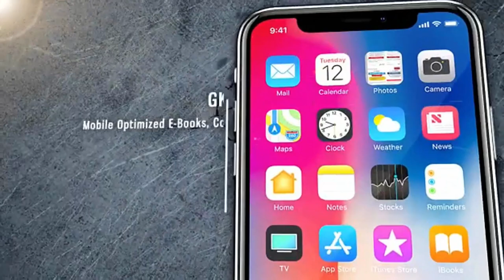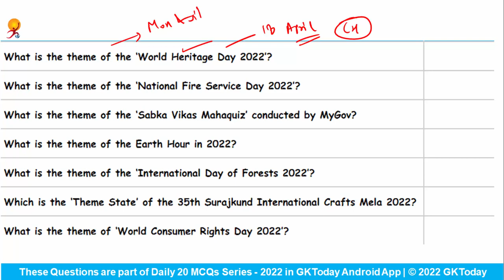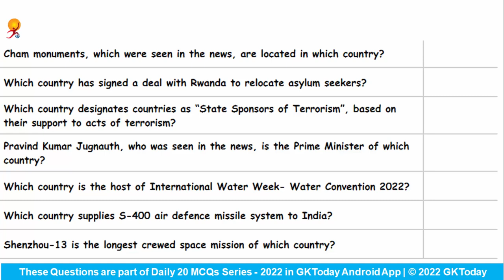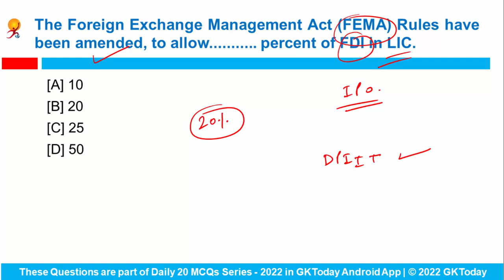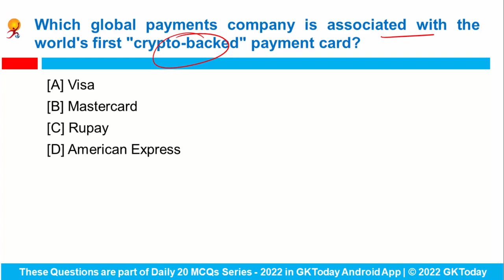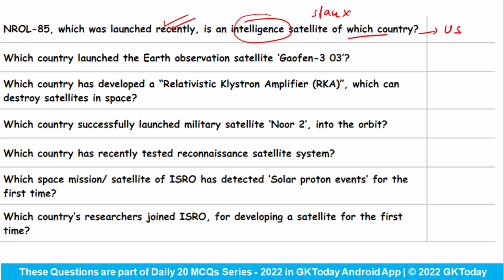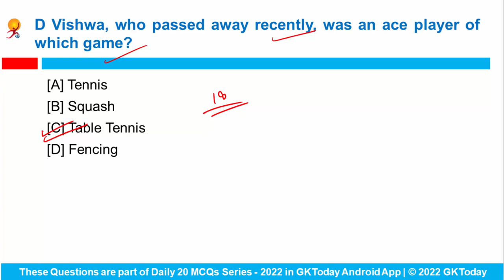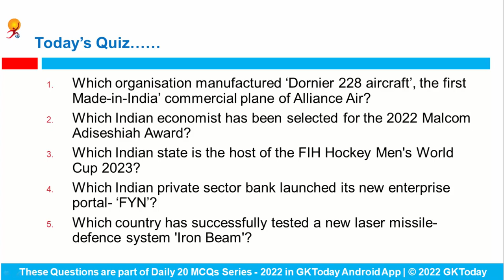21 April 2022 Current Affairs in English & Hindi by GK Today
21 April, 2022 | Current Affairs Today | Current Affairs 2022 MCQs with Revision
GKToday app:
GKToday E-Books:
GKToday Printed Books:
GKToday 2.0 English YouTube Channel